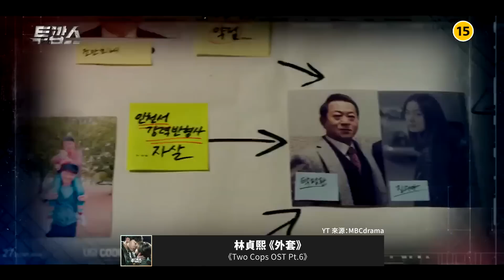【Kpopn爆新歌】1月第2期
【Kpopn爆新歌】每週韓流新歌這麼多，看看 Kpopn 幫大家整理 1/7 - 1/13 有發行哪些新歌，來看看你喜歡哪一首歌吧？